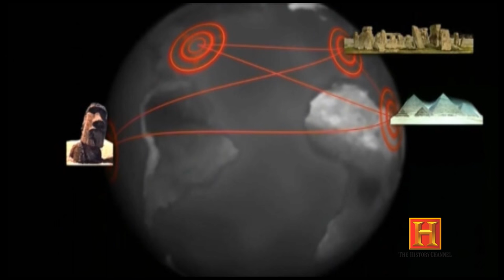Dan Shaw & the Golden Vortex, Decoded, shrink & grow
Dan Shaw, your Vortex Tour Guide. Shrink and Grow phenomena replicated with magnets. Golden Vortex device by Nick Nelson. Available from VortexMaps.com . Please visit DanShaw.com . "As seen on Decoded: Devil's Triangle, Alaska." Thank you Brad Meltzer, & History Channel!